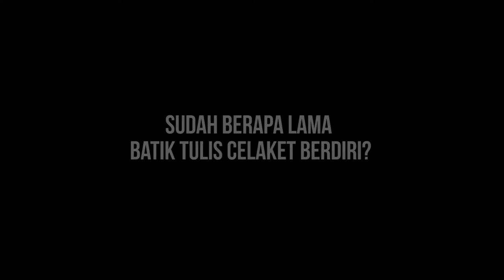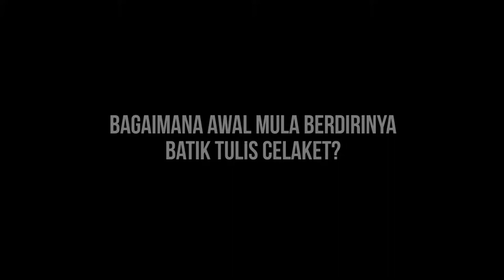BP_4_Project - 1 ASIA kelompok 2 Batik Tulis Celaket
Kunjungi Batik Tulis Celaket Malang, banyak batik tulis yang bagus-bagus loh dan juga bisa liat pembuatan nya juga loh, pokoknya recommended lah...
CAMERAMAN :@0ne_focus @dhikazuama
EDITOR : @dhikazuama @0ne_focus
IG batik tulis celaket : @batiktulis_malang